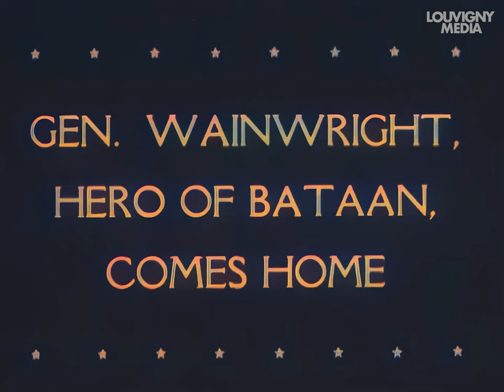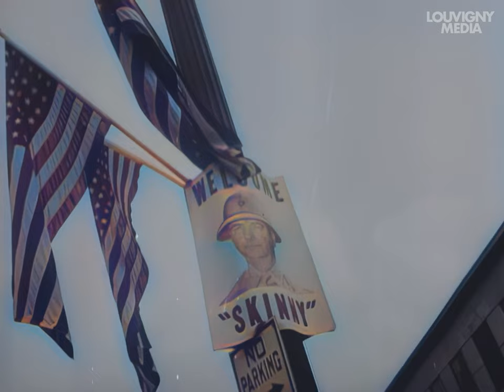Le général Wainwright, héros de Bataan, rentre au pays (1945)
"De nouveau réunis, le général et son épouse reçoivent les acclamations de centaines de milliers de personnes lors d'une tournée des héros dans la capitale nationale."

Ce film a été réalisé par l'armée américaine et restauré par LouvignyMedia.